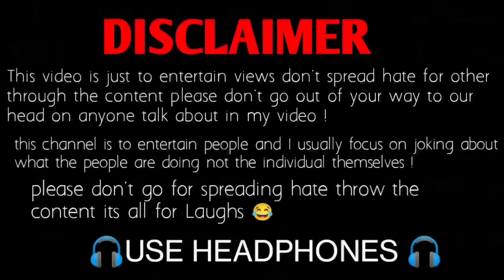DHAKAD REPORTER IN THAILAND | HARSH RAJPUT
DHAKAD REPORTER IN THAILAND
Credit -@harshrajputofficial